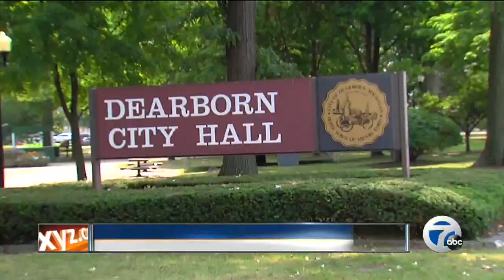Local Arab-American community responds to terrorist ranking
Local Arab-Americans are reacting to a leaked FBI report that claims Dearborn is the home to the 2nd largest number of suspected terrorists.